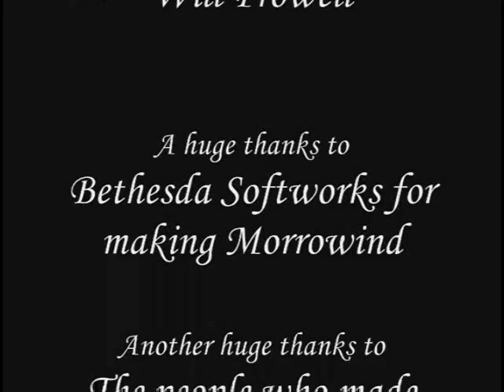Reynaldo the Assassin: Episode 16